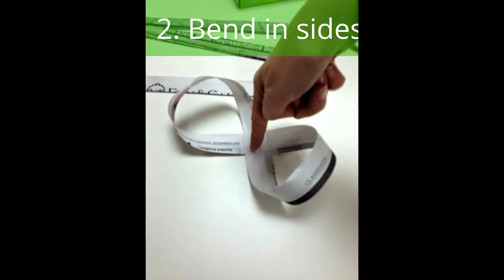My classroom crafts